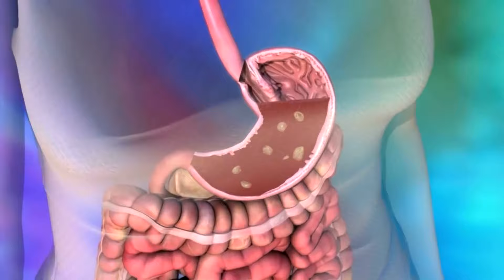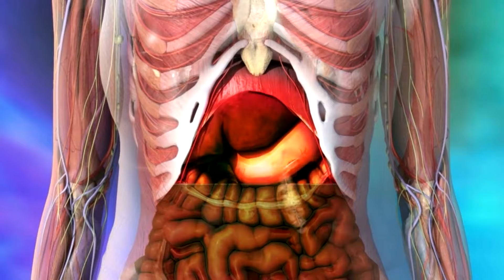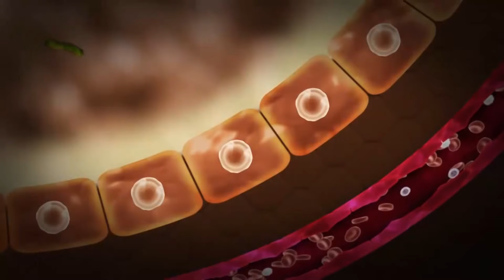Medicina para todos: Gastritis